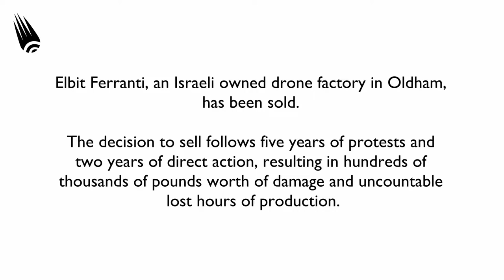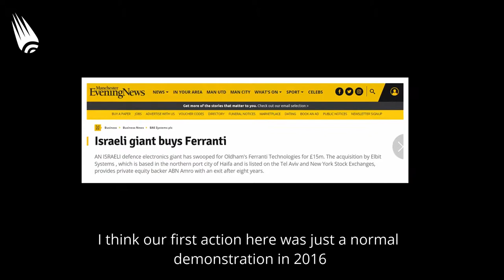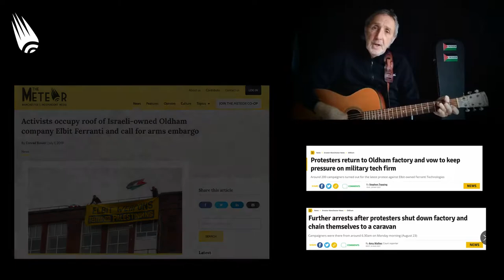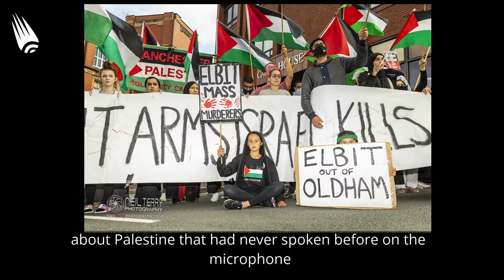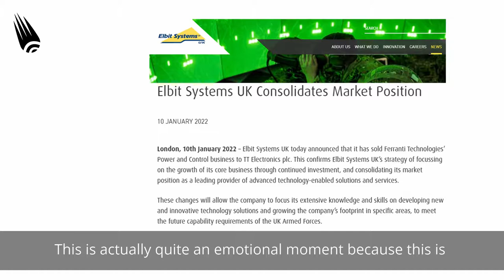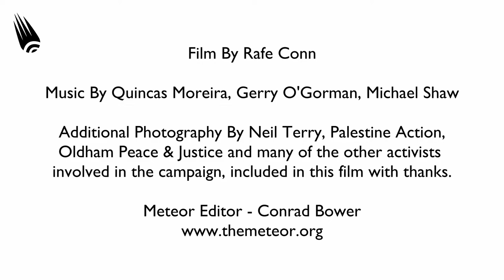'The Arms Factory Next Door' - the campaign to oust Elbit from Oldham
Elbit is the largest supplier to the Israeli military of unmanned aerial drones, which are used in lethal force attacks in Gaza leading to the deaths of Palestinian civilians.

Rafe Conn’s video documents the successful struggle of pro-Palestinian campaigners to remove the Israeli owned Elbit factory from Oldham.

The Israeli owned Elbit Systems arms factory in Oldham announced it was leaving town in January, following a long-fought campaign by pro-Palestinian campaigners from across Greater Manchester to oust Elbit from the Cairo House factory in Waterhead, Oldham.

Jaqui GreenField, of Oldham Peace and Justice, and Adie Mormech, of Manchester Palestine Action, two of the organisers of the protests against Elbit in Oldham return to the factory to discuss their successful campaign and why they dedicated themselves to this campaign over the five years it spanned.

Mormech, who has previously lived and worked as a teacher in Gaza spoke of how he got involved in direct action protests against Elbit, originally against another Elbit factory in Shenstone, Staffordshire.

“We were on the roof for three days, we closed it for three days. And this was during the bombing of Gaza in 2014, where they killed over 2,200 people including over 500 children in 51 days. Including two of my students, one of which was killed while I was on that roof doing that protest.”

Corporate Watch reports that Elbit produces 85% of all drones (Unmanned Aerial Vehicles, UAV) used by the Israeli military.  Elbit’s Hermes 450 and 900 drones can be equipped with targeting systems to mark a target for other weapons systems to attack, and they also can carry two air to ground missiles, to carry out attacks directly.

A leaked confidential Israeli military police report showed how the Israeli military operators of a Hermes 450 drone were responsible for killing four Palestinian children, cousins aged 10-11, playing on a beach during Operation Protective Edge. They killed one child with the first missile fired, and then fired a second missile to kill the remaining three.

The activists may well turn their attention next to the Elbit factory at Shenstone, which is still active alongside others across the UK.

The Meteor is a media co-operative, if you would like to find out more about joining and supporting our work